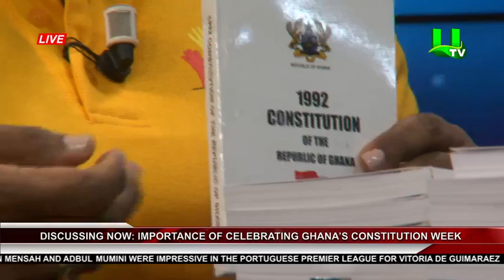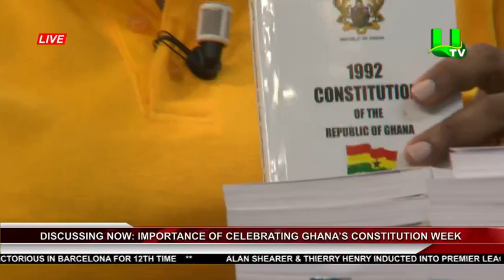Discussing Now: Importance Of Celebrating Ghana’s Constitution Week